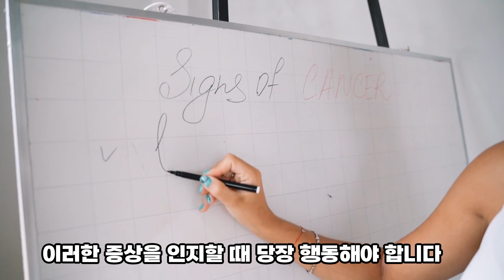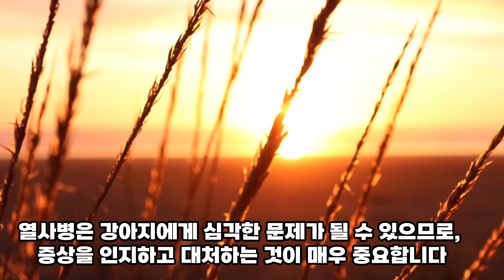강아지 열사병 증상과 대처법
강아지 열사병 증상과 대처법 세심한 주의와 예방을 통해 우리 소중한
반려견을 안전하게 보호할 수 있습니다